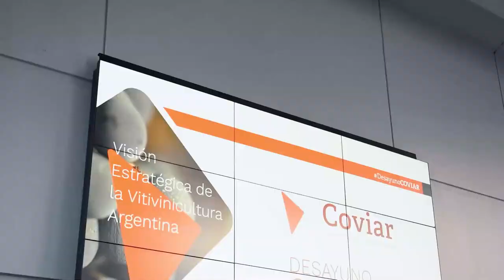04-03-23 | DESAYUNO COVIAR 2023 | ▶️ RESUMEN